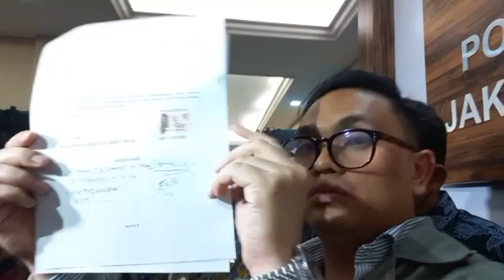KASUS DITUTUP! Lesti Kejora Korban KDRT Tapi Masih Maafkan Rizky Billar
Rizky Billar akan keluar dari tahanan. Lesti Kejora sudah mencabut laporan kasus KDRT. Lesti Kejora dan Rizky Billar sepakat berdamai, melanjutkan rumah tangga mereka.